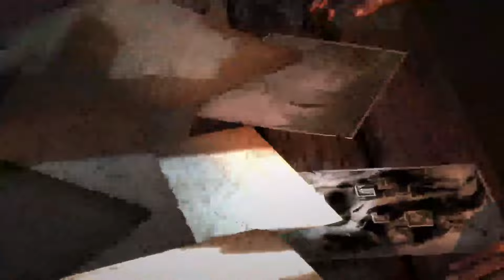Tomb Raider Definitive Edition Full Game Part II No Commentary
Welcome back to the channel. Join me live as I stream Tomb Raider Definitive Edition! Drop a comment in the chat or post your thoughts afterwards!